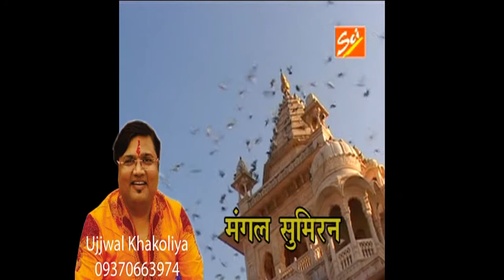Ang Ang Aur Rom Rom Par - Ujjwal Khakoliya - Latest Ranisati Dadi Bhajan - New Ujjwal Khakoliya 2017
Beautiful Ang Ang Aur Rom Rom Par By Ujjwal Khakoliya - Latest Ranisati dadi Bhajan - New Ujjwal Khakoliya of 2017

This Song recording is all our property with full rights vested on us i.e. SCI Bhajan (Shree Cassettes Industries).